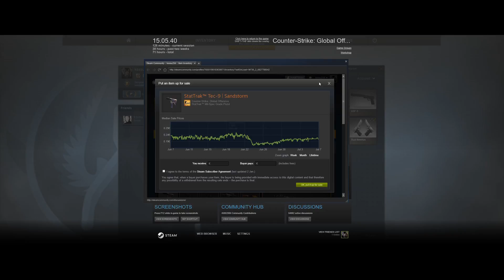Cs:go Avataan caseja| case opening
Avataan pari paskalootaa :3

Cs:go on perseestä...